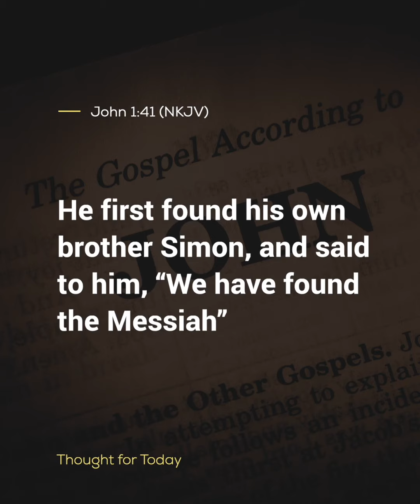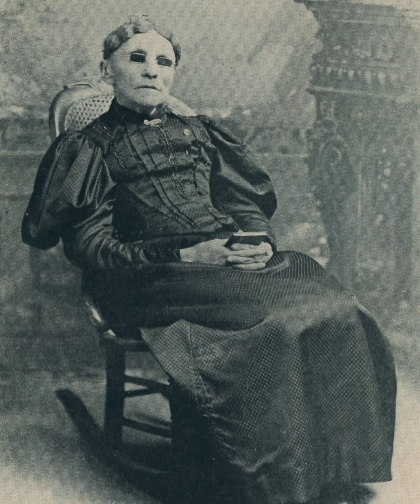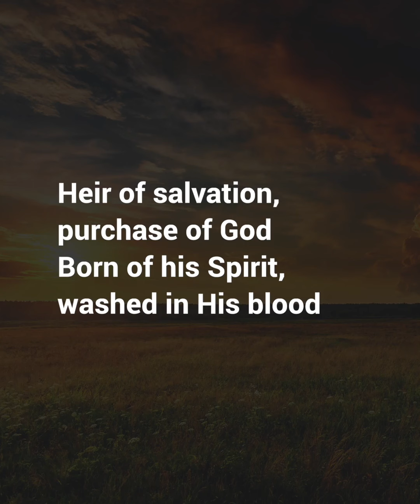Thought For The Day, 11 February 2024, Angus Buchan